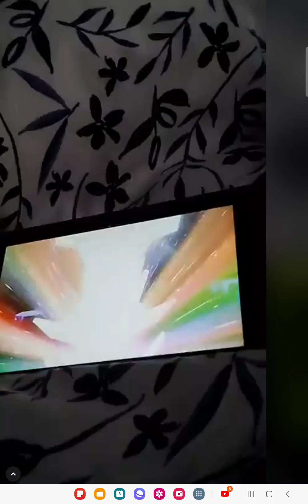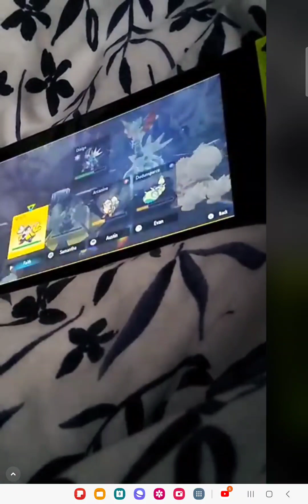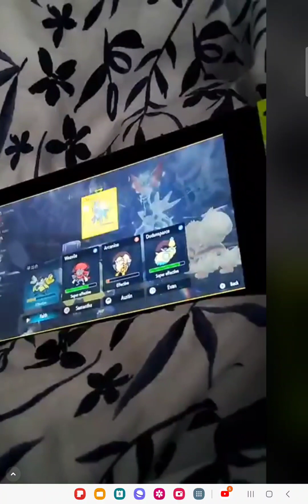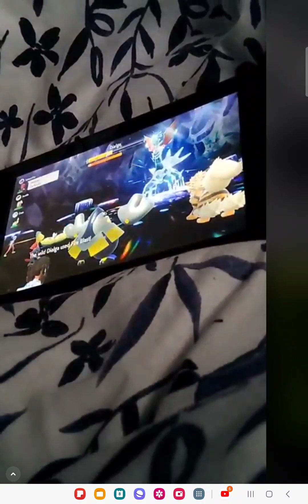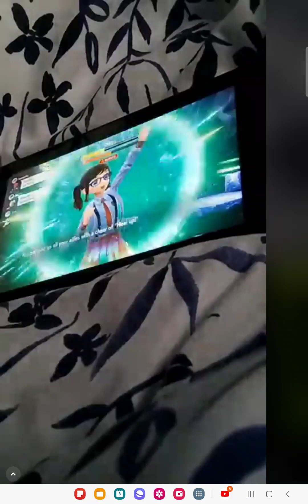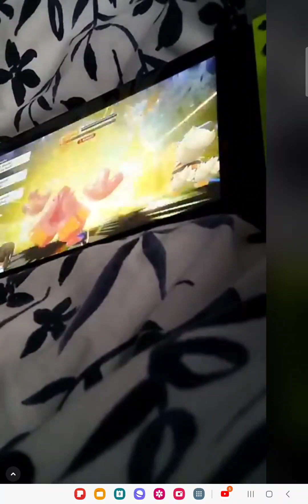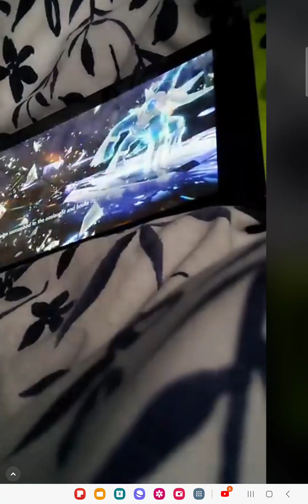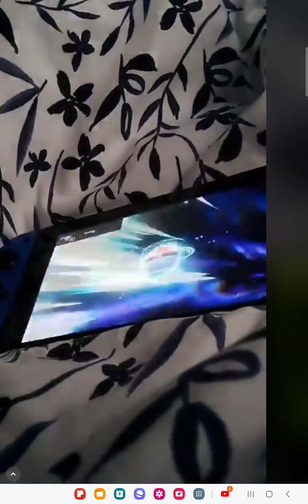Pokemon Scarlet: How I Beat The Dialga 5-Star Tera Raid with CPUs!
One of the best gaming highlights of this year for me in my opinion. I can't believe I really did this!